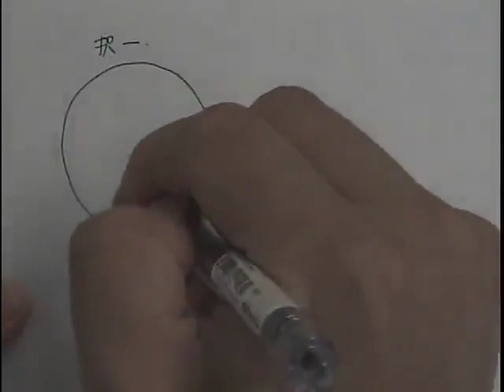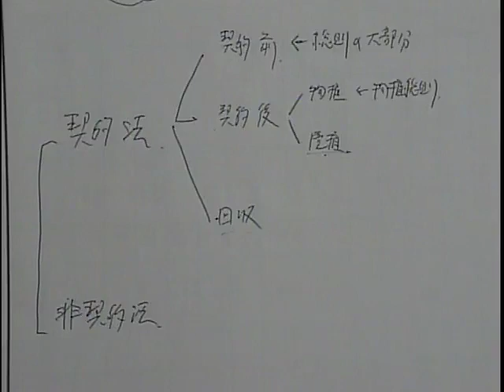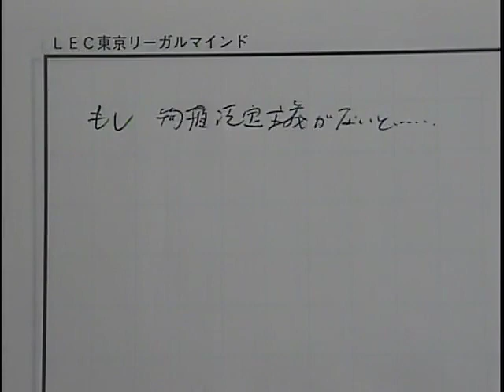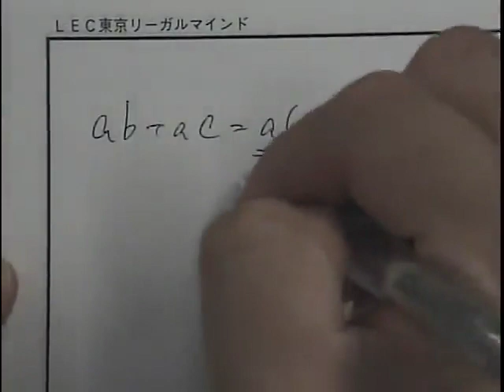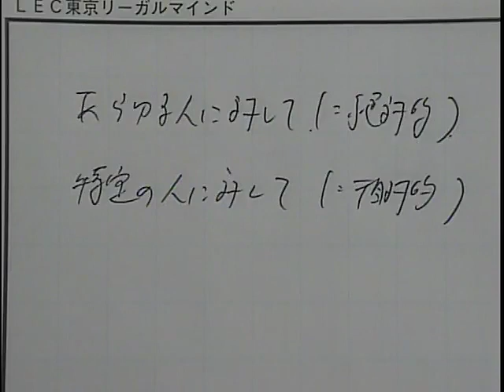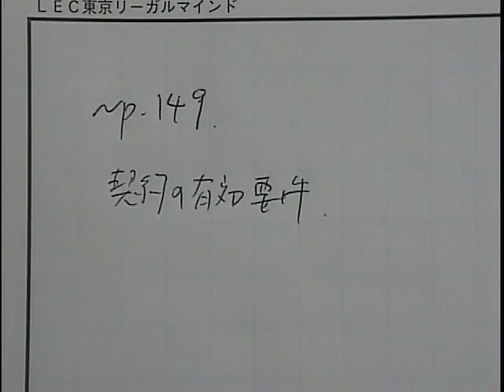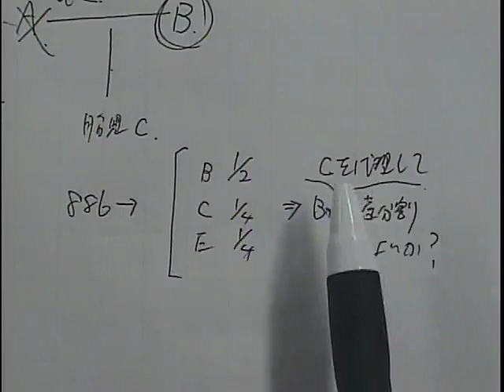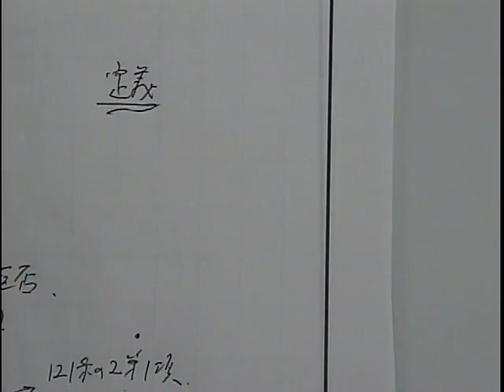【LEC司法試験】2019年入門講座 赤木クラス 民法第１回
LEC司法試験入門講座の詳細はこちらから。